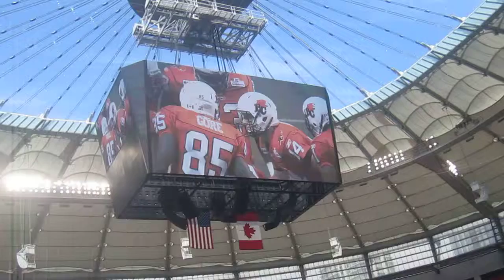Intro vs Montreal